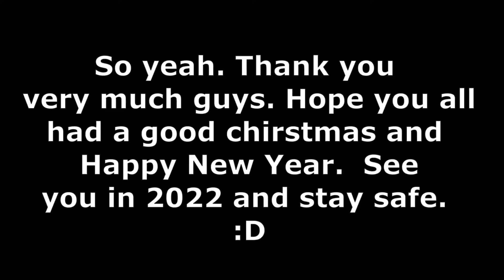100 Subscribers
Thanks very much for this. :D